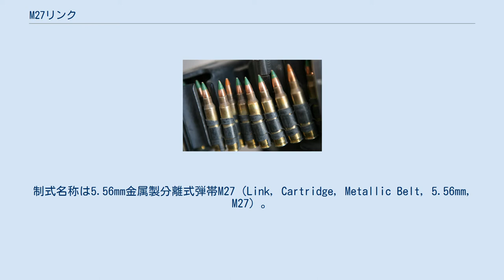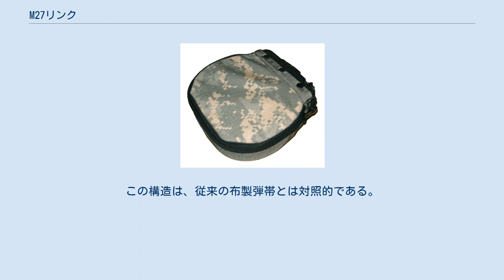M27リンク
#5.56mm銃
M27 リンクで接続された5.56x45mm NATO弾の弾帯 M249軽機関銃用のカンバス製弾帯袋 M27 リンク（M27 link）は、アメリカ軍で使用されている弾帯用リンクである。
制式名称は5.56mm金属製分離式弾帯M27（Link, Cartridge, Metallic Belt, 5.56mm, M27）。
 M27 リンクは、5.56x45mm NATO弾を接続することができる。
ベトナム戦争中、ストーナー軽機関銃向けの弾帯用リンクとして開発され、後にミニミ軽機関銃およびこれを国産化したM249軽機関銃でも採用された。
M27 リンクは、7.62x51mm NATO弾の弾帯用リンクとして開発されたM13 リンクをスケールダウンしたものである。
 これらのリンクは、2つの円筒状に湾曲した金属片が1組を成し、その間に弾薬を挟み込んだものを複数接続することで弾帯を構成する。
M27 リンクは、M13 リンクと同様のプッシュスルー型で、後方から押される事で弾薬がリンクから抽出される。
それと共に弾薬を保持していた金属片は弾帯から分離して排出される。
この構造は、従来の布製弾帯とは対照的である。
分離した部品を回収し、新しい銃弾を固定すればもう一度弾帯として組み上げることも可能だが、労力の面から事実上不可能と見なされ、リンク自体が非常に安価ということもあり、通常は使い捨てにされている。